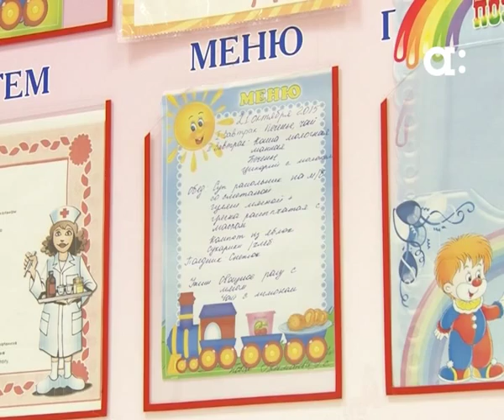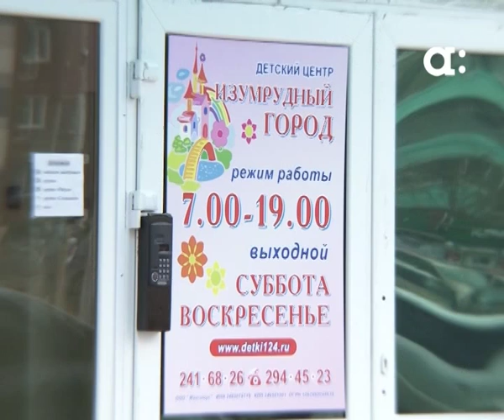Самый большой детский сад. Новости Афонтово. 21.10.15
Площадь более 500 квадратных метров. Вместимость - 150 малышей. Один из самых больших частный детских садов открылся в Советском районе. Новое учреждение - участник муниципальной программы, по которой основные траты берут на себя городские власти, родителям же предлагается оплатить лишь сумму, которую они бы вносили за посещение муниципального сада - не больше 1500 тысяч рублей в месяц.